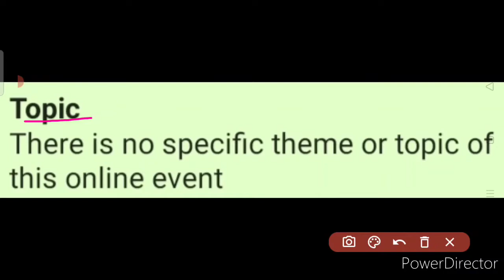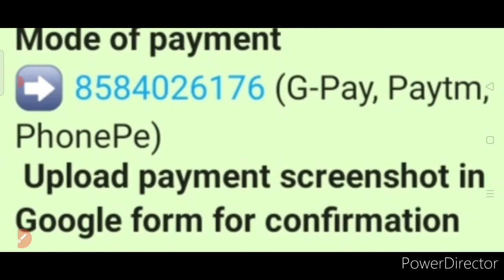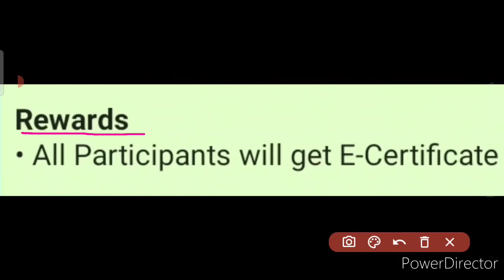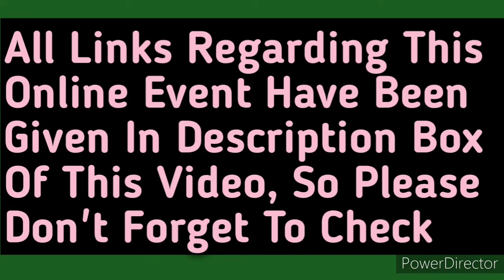Online Fashion Show Event 2020 For Kids | An Unique Opportunity | Kavita Is Here